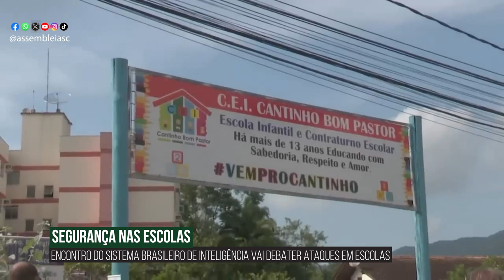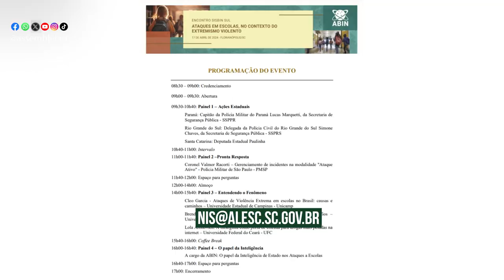Alesc em Dia - Edição da Tarde - 02/04/24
Alesc adere ao Programa “Educando Cidadãos: o que todos nós temos a ver com a corrupção?”

CCJ aprova Política Intersetorial das PICS em Santa Catarina

Comissão discute uso da inteligência artificial para segurança nas escolas

Na Tribuna - Dia Mundial de Conscientização do Autismo é destaque em plenário - 02/04/24